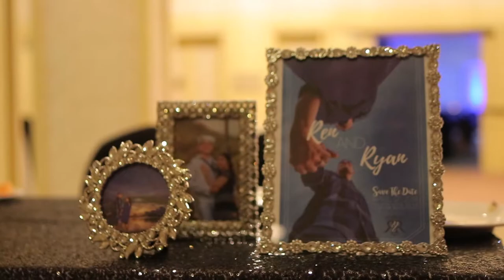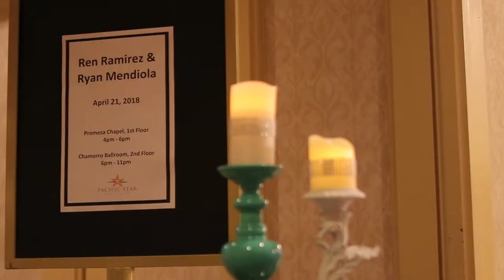Ren & Ryan Highlight